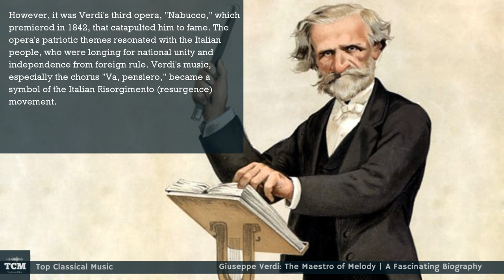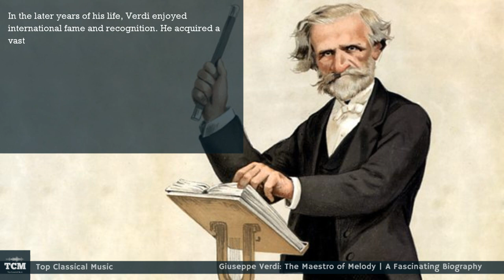Giuseppe Verdi: The Maestro of Melody | A Fascinating Biography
Giuseppe Verdi, one of the most celebrated composers in the history of classical music, was born on October 9, 1813, in Le Roncole, a small village in the Duchy of Parma, which is now part of Italy. Verdi's early life was marked by tragedy and hardship, as he lost both his parents at a young age. Despite the challenges he faced, his immense talent and passion for music would eventually lead him to become a prominent figure in the world of opera.

At the age of 18, Verdi moved to Milan to pursue a musical education at the Conservatory of Milan. He began his career as a church organist and a music teacher while simultaneously composing music for various local events. In 1839, his opera "Oberto" premiered in Milan, marking the beginning of his operatic journey.

However, it was Verdi's third opera, "Nabucco," which premiered in 1842, that catapulted him to fame. The opera's patriotic themes resonated with the Italian people, who were longing for national unity and independence from foreign rule. Verdi's music, especially the chorus "Va, pensiero," became a symbol of the Italian Risorgimento (resurgence) movement.

Over the next few decades, Verdi's prolific output continued, and he composed numerous masterpieces that are now considered staples of the operatic repertoire. Works such as "Rigoletto," "Il Trovatore," "La Traviata," "Aida," and "Otello" showcase his exceptional ability to infuse music with deep emotion and compelling drama.

Throughout his career, Verdi collaborated with talented librettists, most notably Francesco Maria Piave and Arrigo Boito, to create librettos that complemented his music and enhanced the storytelling in his operas. Verdi's operatic style evolved over time, reflecting both his personal experiences and the changing musical landscape of the 19th century.

In the later years of his life, Verdi enjoyed international fame and recognition. He acquired a vast estate near Busseto, where he lived with his second wife, Giuseppina Strepponi. Verdi's philanthropy also became well-known, as he supported various charitable causes and established a home for retired musicians, Casa di Riposo per Musicisti, in Milan.

Giuseppe Verdi's impact on opera cannot be overstated. His works have endured through the ages, captivating audiences with their emotional depth and timeless melodies. The "Verdi baritone" and "Verdi soprano" voice types remain integral to operatic casting, and his operas continue to be performed in opera houses worldwide.

Giuseppe Verdi passed away on January 27, 1901, at the age of 87, leaving behind a legacy that has shaped the course of Italian opera and continues to inspire generations of musicians and opera lovers alike. His ability to capture the human spirit in his music, combined with his commitment to his homeland, has firmly established him as one of the greatest composers in the history of classical music.